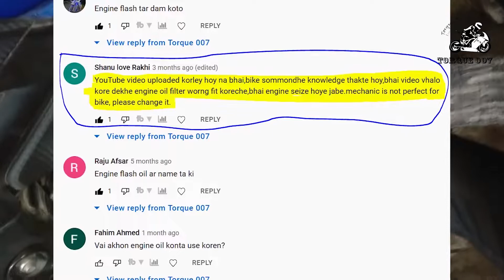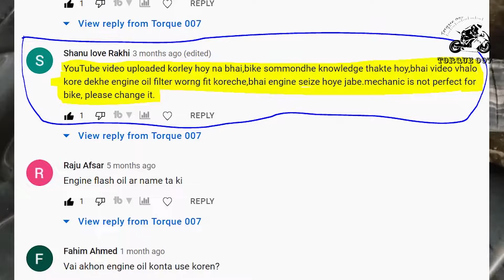Engine Flush & Engine Oil grade change | Liqui moly flush shooter | Liqui moly 10w 40 Full Synthetic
Bike engine flush for engine oil brand and grade change 10w30 to 10w40
Liqui moly engine flush shooter (Flush additive)
Liqui moly 10w 40 full synthetic (Engine Oil)